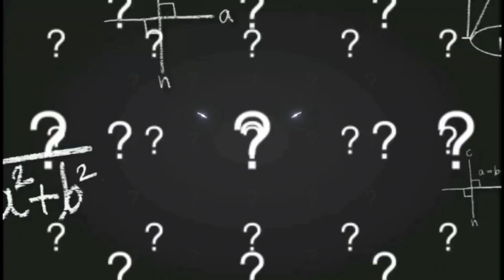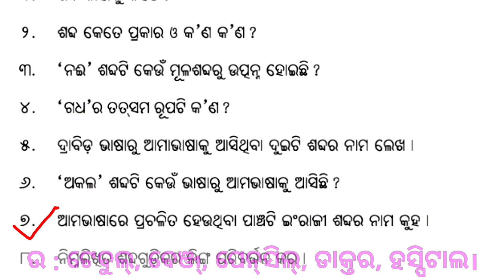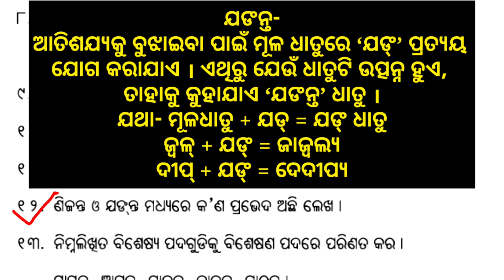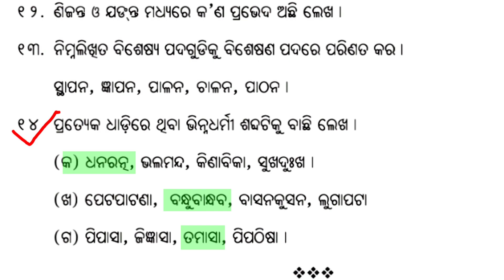class 9 odia grammar chapter 1 question answer ॥ ଶବ୍ଦ ଗଠନ॥sabda gathan odia medium